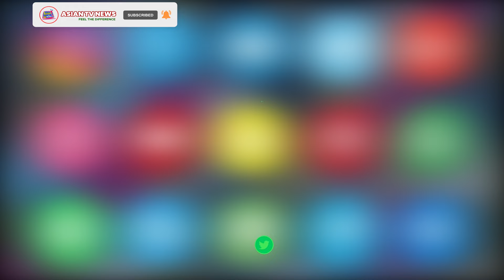Mumbai Malad (W) Mein Maharashtra Samajik Seva Sanstha Ki Janib Se Chatti Sharif Manayi Gayi